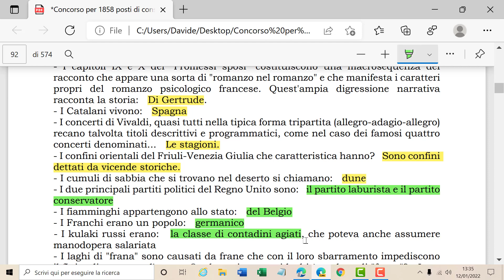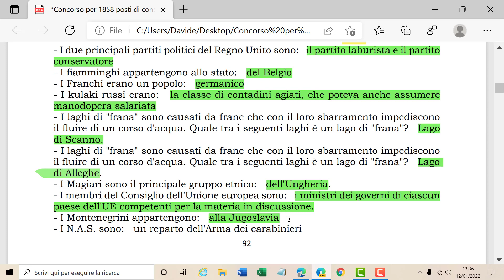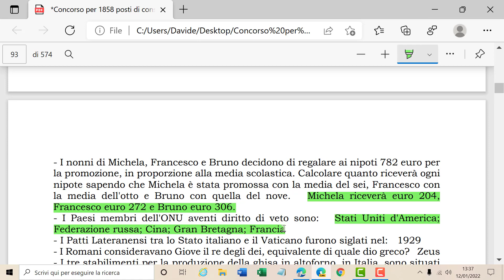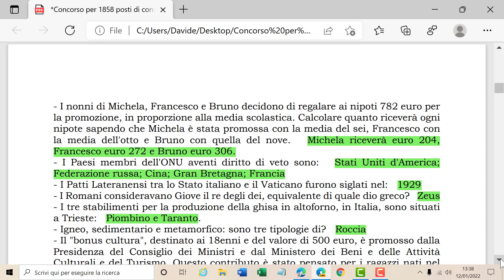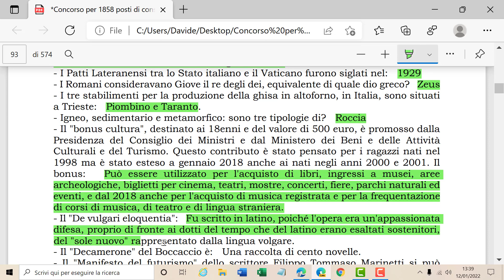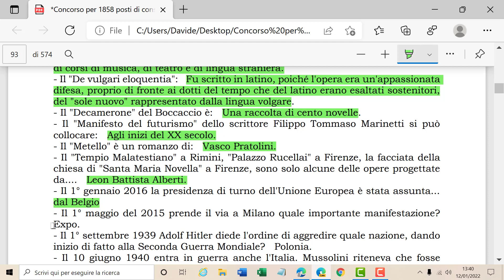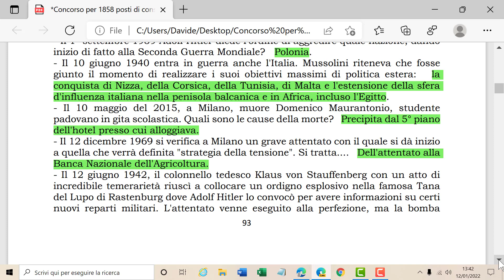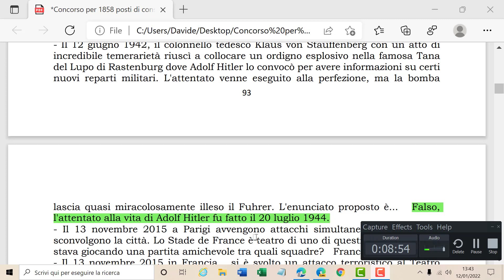Prova preselettiva INPS domante di cultura generale parte 23